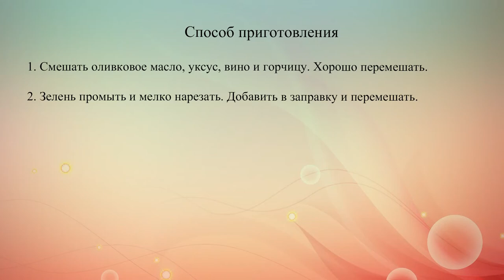Французская заправка для салата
Этот соус подходит для зеленых салатов, салатов из капусты и рыбы.